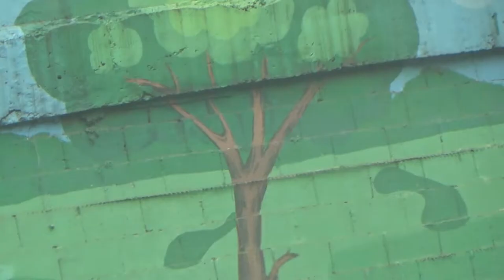My Cricket Practice Started | I Saw 'Double' Rainbow | Vlog - 2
My Cricket Practice Started | I Saw Rainbow | Vlog - 2

AEI (on behalf of NCS); EMI Music Publishing, ASCAP, BMI - Broadcast Music Inc., LatinAutor, Abramus Digital, Featherstone Music (publishing), UNIAO BRASILEIRA DE EDITORAS DE MUSICA - UBEM, and 16 Music Rights Societies